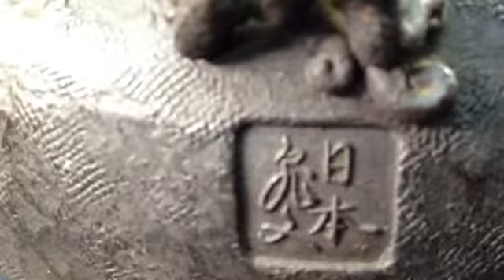japanese antique 骨董 時代物 日本亀文堂 田舎山水図 鉄瓶